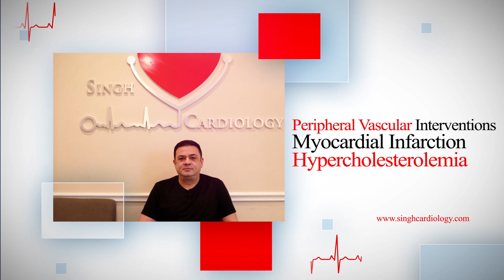Side-Splitting Entertainment with Payel Mitra!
It's time to turn up the fun factor on Late Night Vibes with the amazing guest Payel Mitra! Get ready for a night filled with laughter, entertainment, and unforgettable moments! 🎭✨ LateNightEntertainment ComedyFever EntertainmentZone LaughterTherapy"

About Channel:

At NTV America, our purpose goes beyond just presenting the day's news. We believe in the power of in-depth, analytical coverage of global issues that provides our viewers with a comprehensive understanding of the world. Our headquarters in Houston, Texas serves as the hub from which we broadcast a broad range of entertainment, and news programing, focusing on global topics every hour of the day.

We believe in unbiased and balanced journalism, prioritizing neutrality and non-partisanship when it comes to global politics. In a world where media bias is a pressing concern, we strive for a globalized, united perspective. Just as it is for you, we truly believe in a connected, united world.

We encourage a healthy and respectful discourse on our channel. Let's refrain from racist or sexist language, as well as personal insults.

NTV America is not just a broadcast station; we are your companion in exploring the world. Especially for those residing in North America with roots in South Asian countries like India and Pakistan, we offer a touch of home combined with a world view. Tune in to our programs and stay informed about all the global happenings.

Providing a unique viewing experience, NTV America is pioneering the way for locally and globally relevant news, catering to an ever-growing and evolving demographic.

With the aim to make news accessible at your fingertips, NTV America is available on television and digital platforms like Apple TV, Roku, Amazon Fire TV, Android Play, and iOS.

To keep abreast with the latest in news, sports, weather, and current events, don't forget to download our news app: